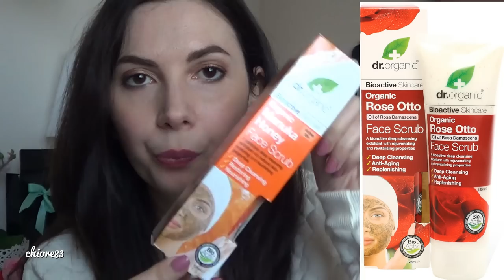TOP 3 BIO ♥ Scrub Viso • Pelli miste/grasse ma sensibili | chiore83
Nuovo appuntamento con la mia rubrica *Top 3 Bio* Vi piace questa rubrica? ♡ Quali altri Top Bio vorreste vedere?

➡ PERISCOPE: @chiore83

★ Cosa indosso:
Rossetto Cassiopea Paolap platinarium collection
Cocoa blend zoeva
Illuminante Apollo Mulac
Smalto Audrey Diego dalla Palma

Un bacione
Chiara